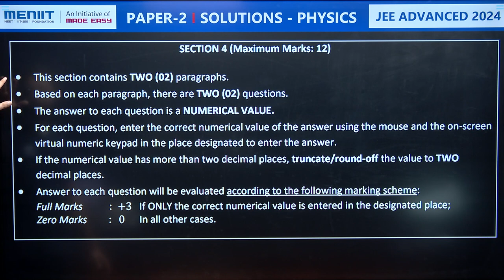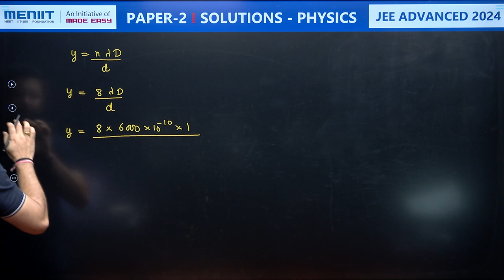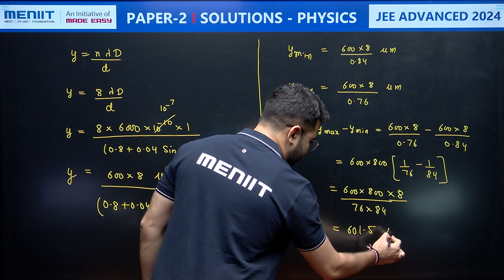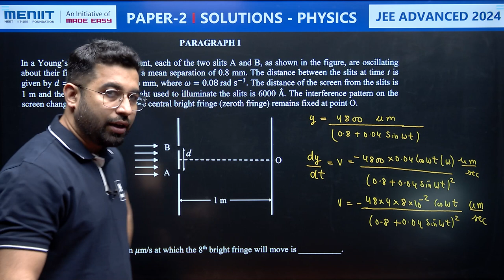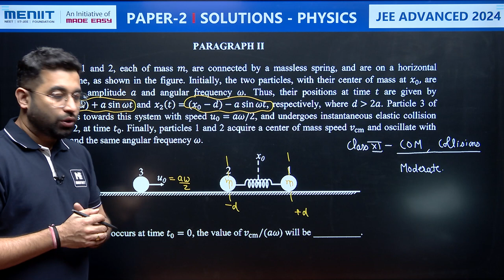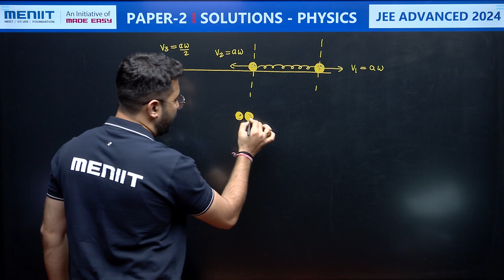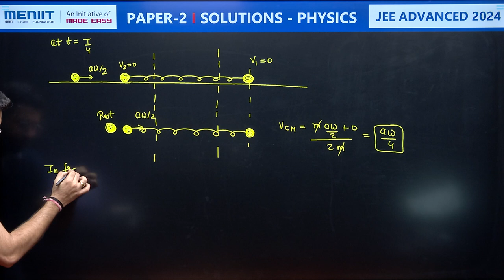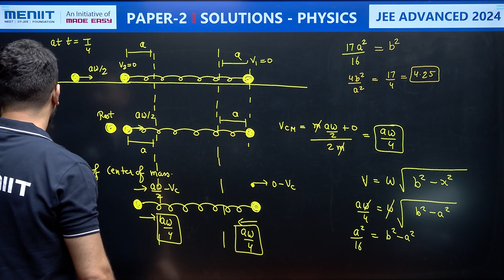JEE Advanced 2024 | Physics Paper 2 Detailed Solutions | Match The Column 14 to 17 | MENIIT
JEE Advanced 2024 | Physics Paper 2 Detailed Solutions | Match The Column Questions 14 to 17 | MENIIT

In this video, Our expert faculty Rahul Pancholi Sir provide a complete analysis of JEE Advanced 2024  Physics Paper 2, covering the complete exam pattern, question types, difficulty level of the paper. Aspiring JEE Advanced 2024 candidates can glean valuable insights to optimize their preparation and excel in the upcoming exam JEE exams.